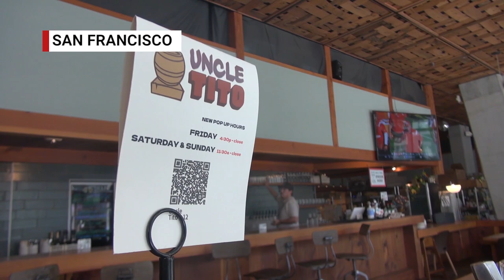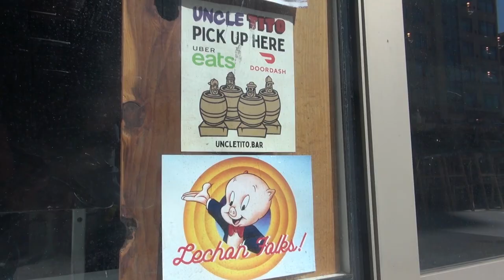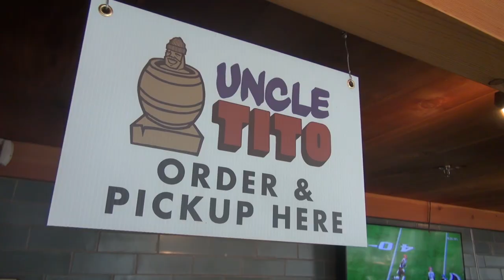New Filipino restaurant opens in San Francisco’s SOMA Pilipinas district | TFC News California, USA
A new restaurant that celebrates Filipino food and culture opens in San Francisco. Rommel Conclara gives us a look at ‘Uncle Titos.’